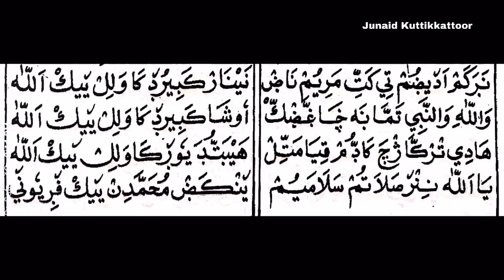Rifahi Mala Erav | രിഫാഈ മാലയിലെ ഇരവ് നിങ്ങൾക്കും കൂടെ ചൊല്ലി പഠിക്കാം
മഹാനായ ശൈഖുല്‍ ആരിഫീന്‍ രിഫാഈ(റ – 512-578) ന്റെ പേരില്‍ രചിക്കപ്പെട്ട കാവ്യ കീര്‍ത്തനമാണ് രിഫാഈ മാല. ശൈഖവര്‍കളുടെ ജീവചരിത്രം, കറാമത്തുകള്‍, വ്യക്തിപ്രഭാവം, ദര്‍ശന സൗന്ദര്യം, ആത്മീയ ഔന്നിത്യം എല്ലാം അടങ്ങിയ രിഫാഈ മാല കേരളീയ മുസ്‌ലിംകള്‍ക്ക് സുപരിചിതമാണ്. കേരളീയ പണ്ഡിതരായ മൗലാനാ അണ്ടത്തോട് അമ്മു മുസ്‌ലിയാര്‍(മ: ഹിജ്‌റ 1319), നെടിയിരുപ്പ് മുഹ്‌യിദ്ദീന്‍ മുസ്‌ലിയാര്‍, ചാപ്പനങ്ങാടി ഹസന്‍ മുസ്‌ലിയാര്‍(മ: ഹിജ്‌റ 1339, ചാപ്പനങ്ങാടി ബാപ്പുമുസ്‌ലിയാരുടെ പിതാവ്), മര്‍ഹൂം എം.എ അബ്ദുല്‍ ഖാദിര്‍ മുസ്‌ലിയാര്‍ എന്നിവര്‍ രിഫാഈ രചനകള്‍ നടത്തിയ മലയാളി പ്രമുഖരാണ്.